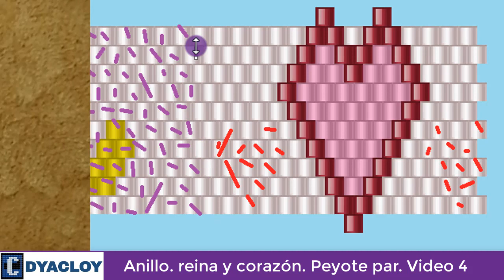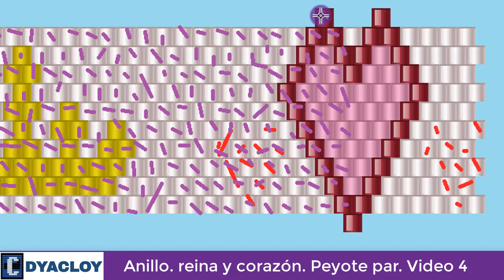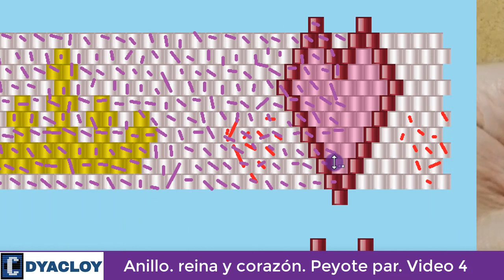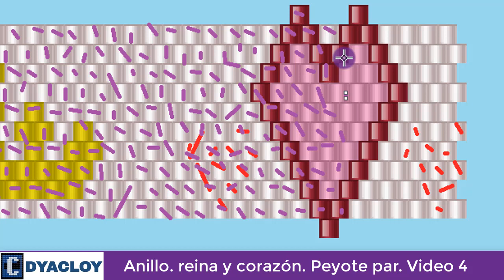Anillo Peyote Simple. Reina, Corazón. Video 4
Hola a todos espero se encuentren super bien.

En el siguiente link encontraras un vídeo de como hacer un telar con tubos de pvc.

Si deseas tener el diseño que se muestra en el vídeo, en mi página de Facebook la puedes encontrar, así como muchos diseños mas que en otra página probablemente no veras.

Además, de activar la campana para que cuando subamos un vídeo te llegue la notificación a tu correo.

Un abrazo a todos y que Dios los bendiga y les multiplique. Recuerden las artesanías son parte de nuestro ser interior y sello de nuestra alma.

Recuerda que somos Diseños y Artesanías Cloy (DYACLOY), mas que un accesorio es parte de tu personalidad.